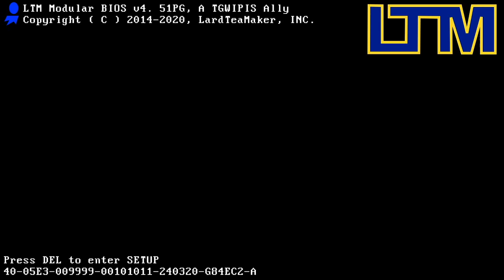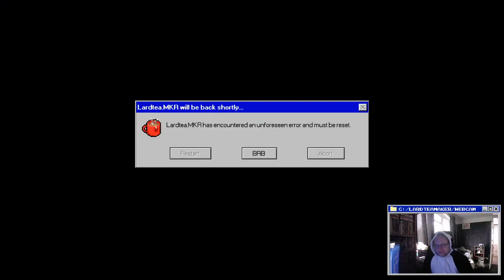Lards first look... The Ambassador Fractured Timelines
From The Quantum Astrophysicists Guild we look at a twin stick action fantasy -- Watch live